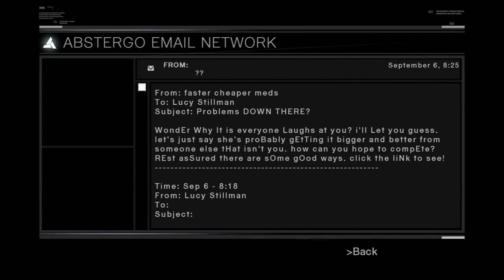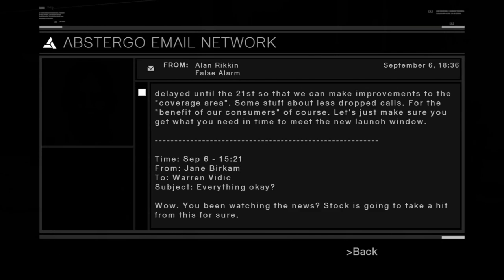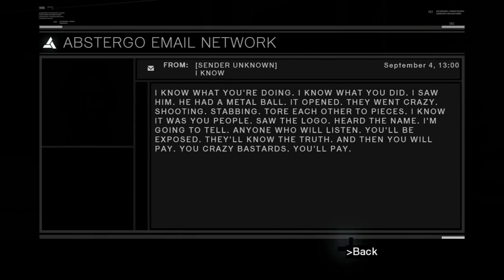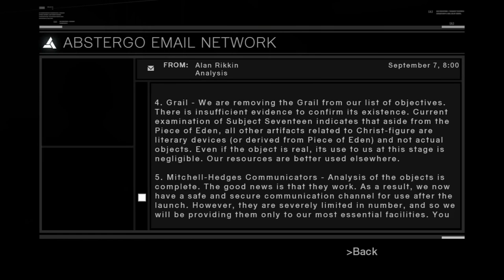Assassin's Creed All Cutscenes Ending Memory Block 7 1080p